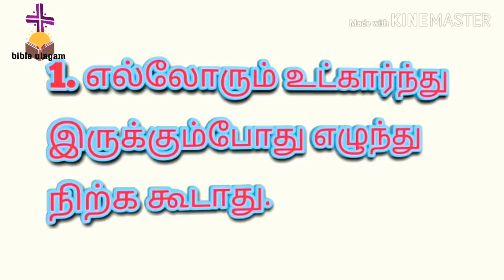சர்ச்சில் செய்யக்கூடாதது என்ன? what we can't do it in the church what to do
what we can't do in the church during service
answer it if you can